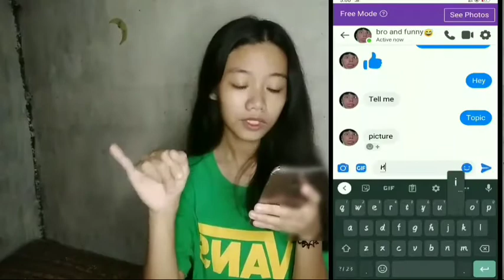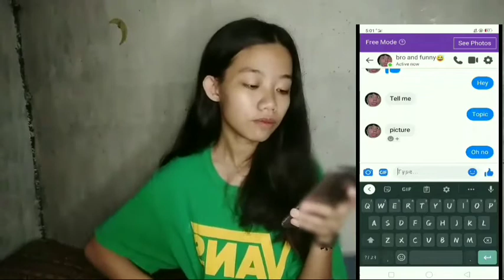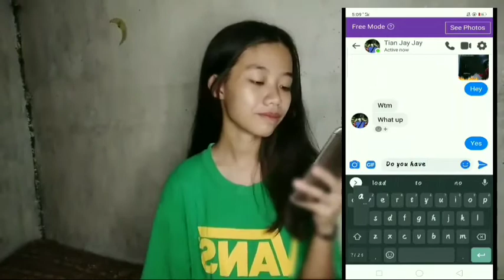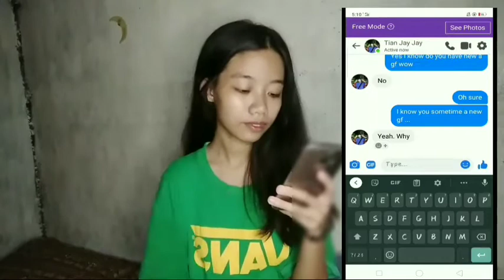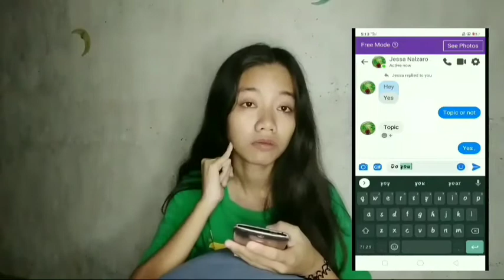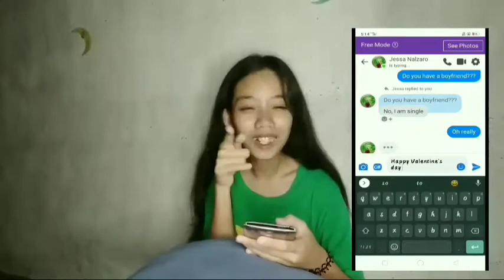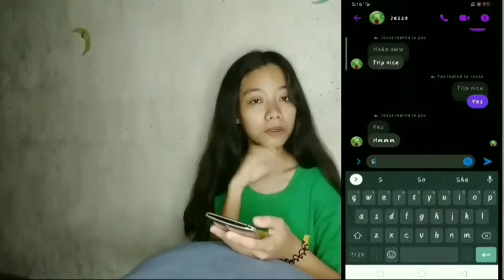You Still Don't Have a Partner.(when so PRANK 🤣)|Lhaica Osa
You Still Don't Have a Partner.(when so PRANK 🤣)